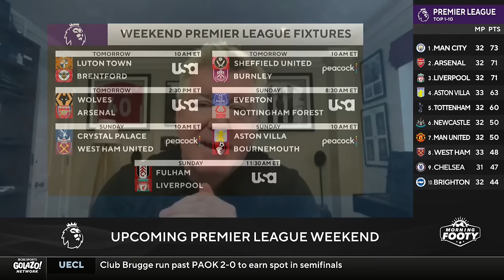FA Cup: Can Cole Palmer haunt Man City? Cupset incoming for Man Utd? | Morning Footy | CBS Sports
Geoff Shreeves joined Morning Footy to discuss a range of topics. The FA Cup has decided to scrap replays starting from the next season, a change that stirred various reactions. In anticipation of the FA Cup semi-final, a preview was given for the Manchester City vs Chelsea game, with a special focus on Cole Palmer's potential impact on Chelsea. Similarly, the upcoming semi-final between Manchester United and Coventry City was previewed, with speculations about whether Coventry City could pull off an upset against Man United.